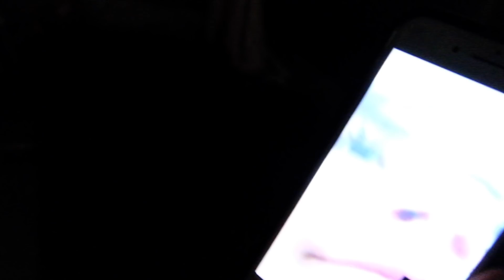LOOK AT HER NEW TATTOO vlog 2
@Owen_Joyner for everything!

My Friends!